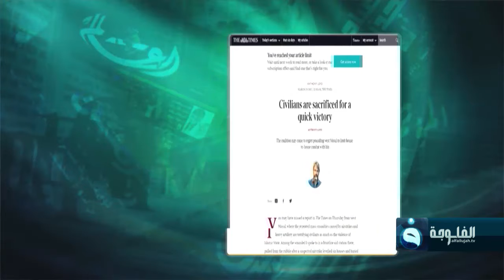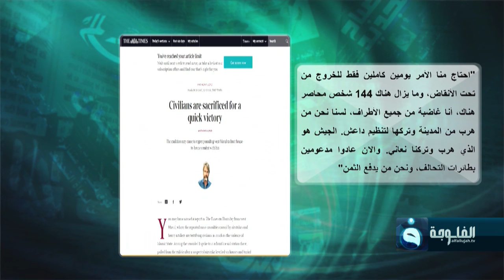شهادات الموصليين في التايمز: لسنا نحن من هرب من المدينة وتركها لتنظيم داعش لكننا من يدفع الثمن